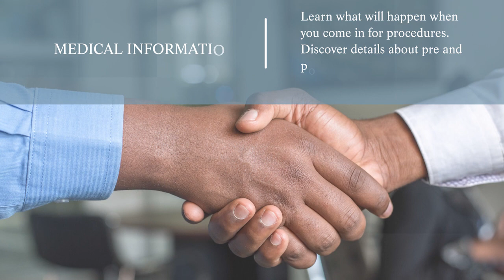Melanoma Story [Testimonials] (2018)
In this video Dr. Reagan Anderson asks some patients to talk about their experience going through their melanoma skin cancer journey. He reminds his staff that the work they do matters and that patients are not defined by their condition or disease.

For any questions and access to our library of content

Partial Video Transcript:

"Patient: Well, I'll begin by saying thank you for saving my life, essentially. I'd like to, first of all my name is Joe. My wife and I, Debbie, we just celebrated our 45th wedding anniversary. And we have three kids, nine grandkids, so the point there is not to bore you with my family history, but I have a great deal to live for.

So, and throughout my life, I'd never paid a lick of attention to skin cancer, or any kind of you know, blemishes, other than to, you know cover something up so I could still be good-looking. So, so, about two years ago, I had my doc refer me to a dermatologist, to simply remove some --- tissues on my side of my nose, near my eye, and the good doc said well, "Yeah, I can freeze those but those aren't really the problem. Because you've got some blemishes that are pre-cancerous cells." You know, maybe four or five of them or on my face. I go, "Really? Ok." So he freezes those, and that started a regular checkup..."